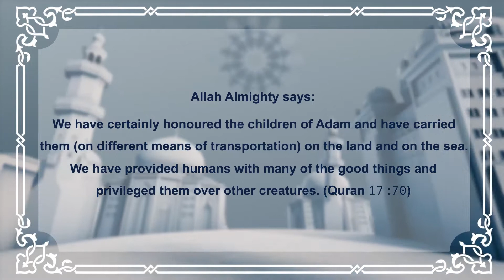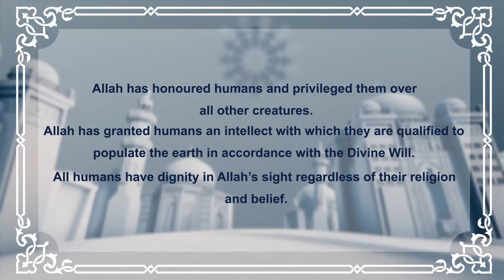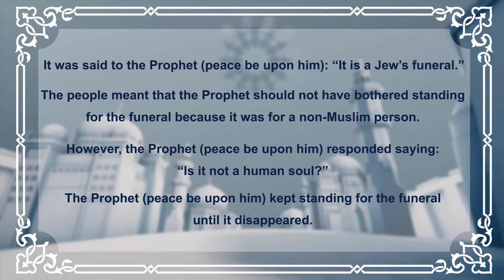Human Dignity - The Upright Religion